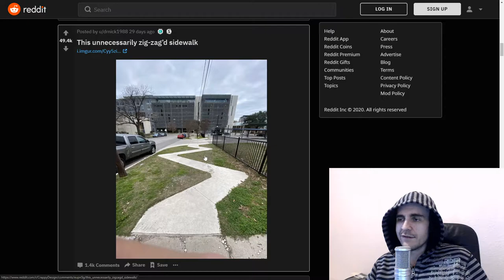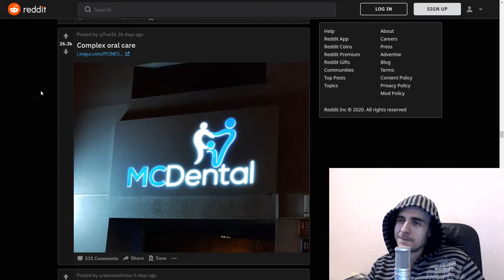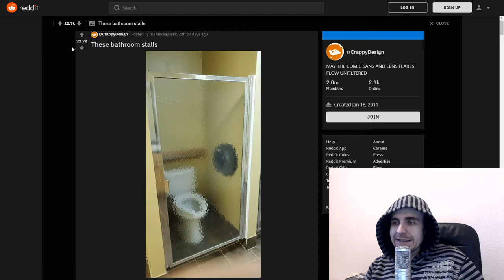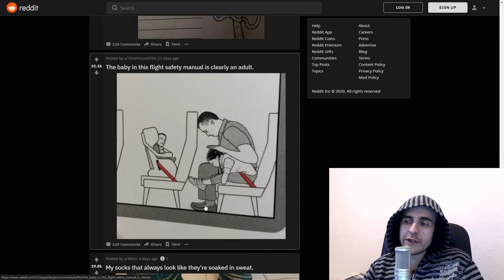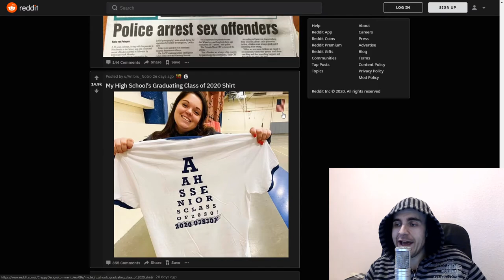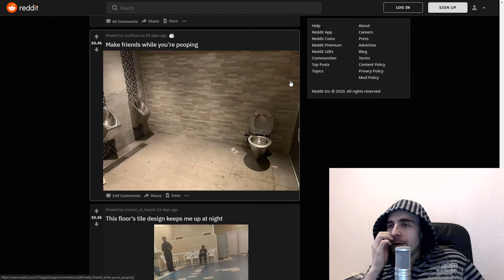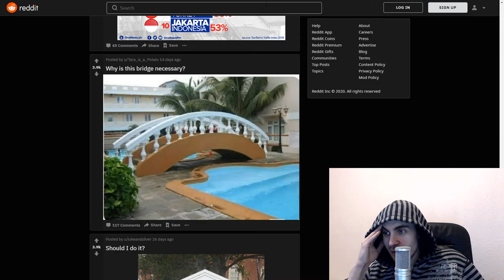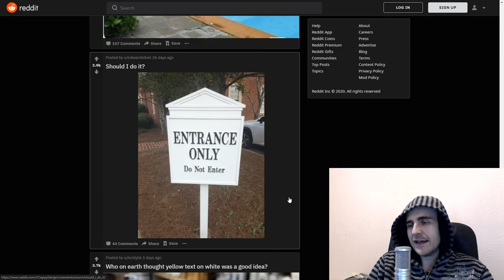Baby Man Safety│Best of Reddit